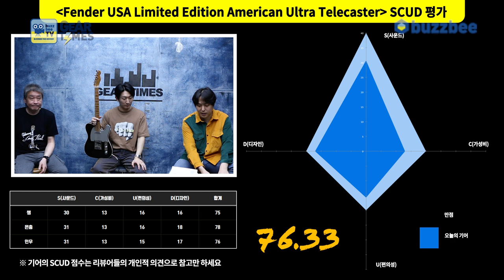[GearTimes 3666회] 펜더 Fender USA Limited Edition American Ultra Telecaster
펜더 Fender USA Limited Edition American Ultra Telecaster

0:00 오프닝
3:32 스펙(Spec)
4:44 사운드 테스트 (sound test)
11:20 시연 (Demo)
13:02 한줄평
13:35 점수